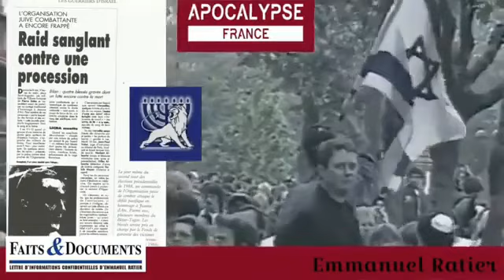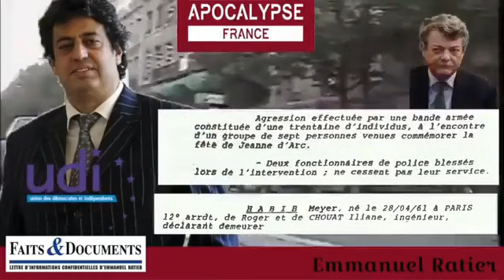EXCLU - Meyer Habib : Un Terroriste Devenu Député